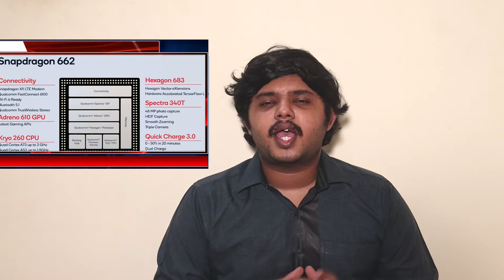Poco M3 Specs Tamil | Snapdragon 662 | 48MP Triple Camera | 6000mAh Battery | India launch price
Poco M3 tamil specs
     Poco M3 Specs and price revealed in Tamil. Poco M3 Specifications include 6.53" FHD IPS LCD display, 48MP Triple camera, 18W fast charge and 6000 mAh Battery. All above info is based on Poco M3 Prime leaks and rumors. Poco M3 Prime processor will be the snapdragon 720G. Poco M3 camera system will use 48MP camera sensor.Poco M3 launch date in India is expected to be in December 2020. Poco M3 India price will start from Rs.10,999. What are your thoughts about Poco M3 price in India, share your thoughts on comments section!!